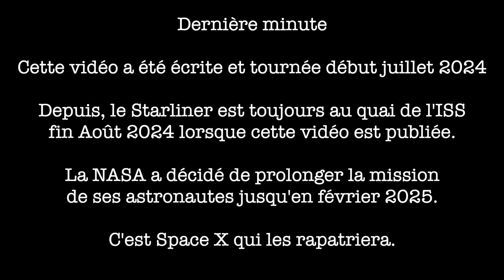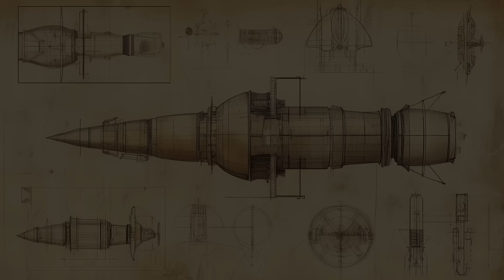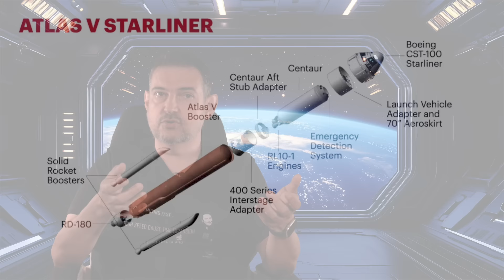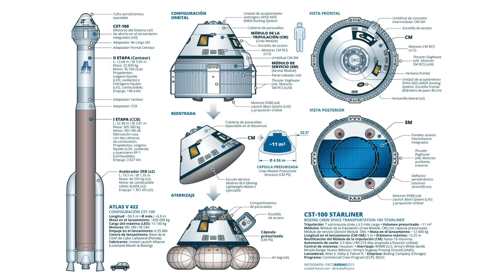Pourquoi Boeing a raté le Starliner ?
Produit par The Choucroute Garage